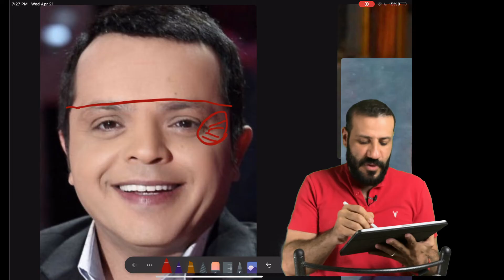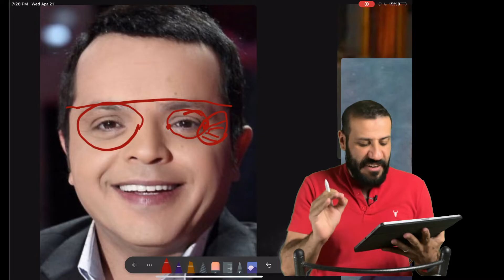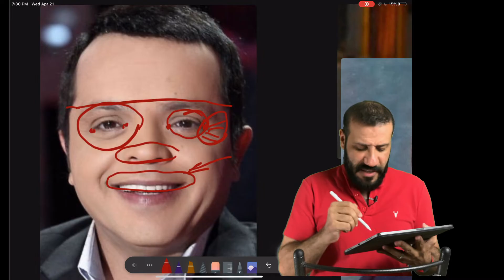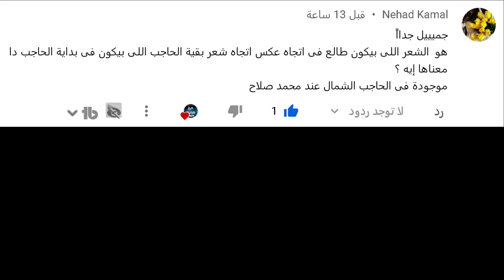رامز عقله طار و تحليل شخصية محمد هنيدي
رامز عقله طار الحلقة 9
رامز عقله طار و تحليل شخصية محمد هنيدي عن طريق علم الفراسه

N4_kZI&list=PLUnx2usZpJZO72GTgC-mmy8YCwK4HaLjH

القناه دى الهدف منها تعليم التعرف على الشخصيه عن طريق شكل الوجه
و هذا العلم يسمي الفراسه او الفراسة .
ايضا هناك فديوهات الهدف منها تحسين وضع حياتك بأذن الله و هى فديوهات الهدف منها رفع كفائة المهارات الشخصيه لديك و
توجد فديوهات عن التكنلوجيا سواء سماعات جيمينج او قيمينق كما يسمونها البعض محيطيه
ايضا لمحات عن بعض العلوم و التكنولوجيا و طبعا مش ناسي الناس الرياضيين لانى كنت شخص رياضي فهنتكلم عن المعلومات المغلوطه فى الرياضه و اسرار لعبة كمال الاجسام
محمد هنيدي

تعرف علي اسرار شخصيتك
كثير منا يحاول أن يعرف شخصيته لاننا نرفض الاعتراف ببعض الجوانب السلبية فيها او اننا حتى لا نعرف اكثر السمات الجوهرية والفردية التي تميزنا عن غيرنا
تعرف على اسرارك النفسيه و السلوكيه عن طريق علم الفراسه

موسيقي المقدمه :
Digital Logo 04 by TaigaSoundProd